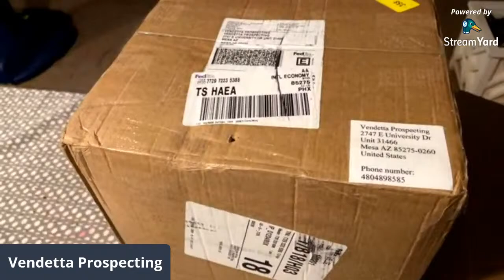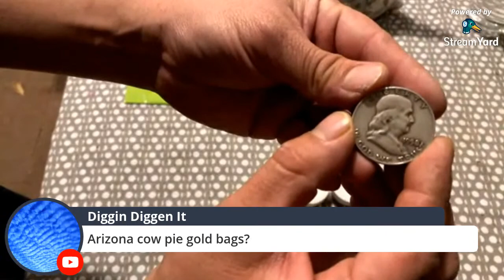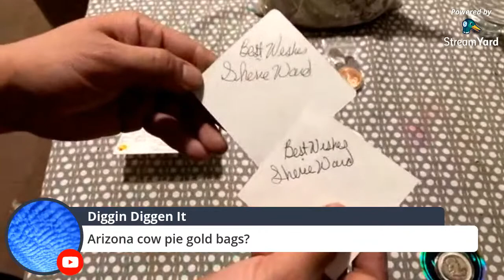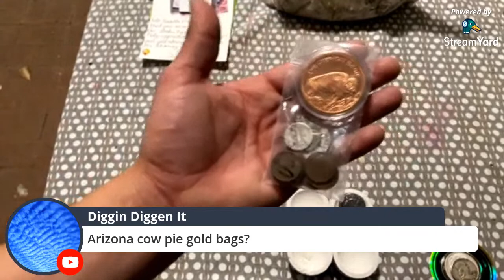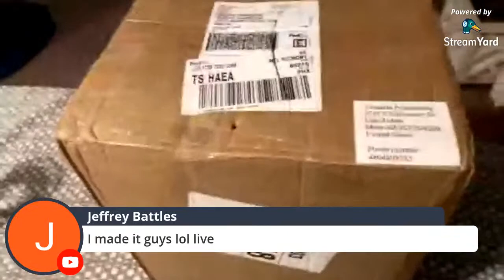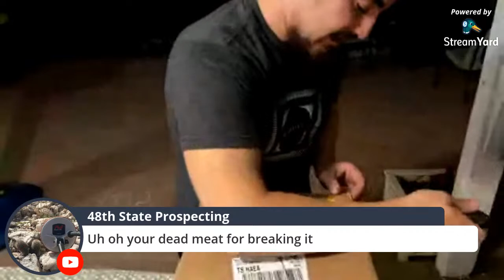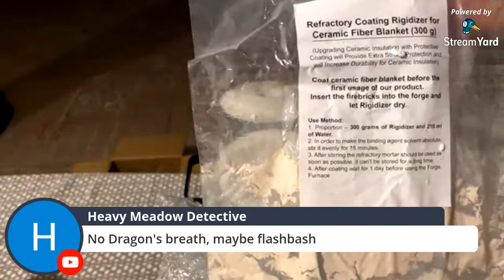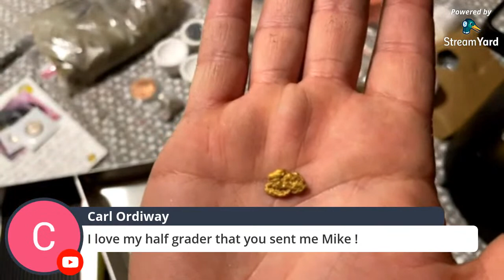Late Night Mail Call - Vendetta Prospecting - Devils Forge Unboxing